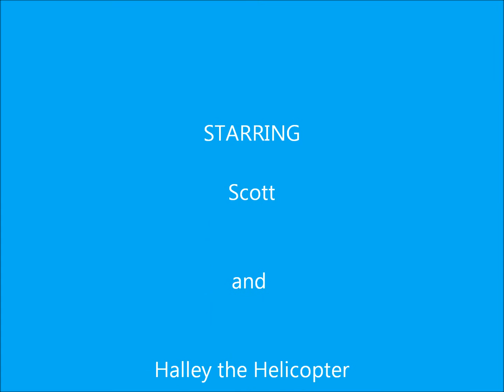Hally at the Beach